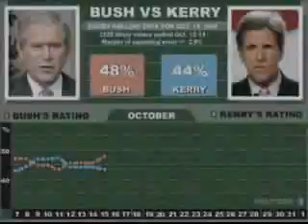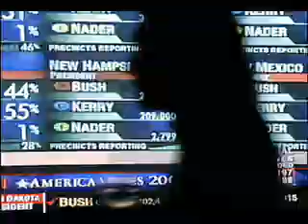A message from Glenn Beck re: election 2004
I got sick of trying to find this streaming online, so I found it on my hardrive back from November of 2004 and thought this would cheer up those republicans who feel sad.

Besides. It's just priceless...

The Audio is from Glenn Beck, and the opening credits assign the credit where it's due.